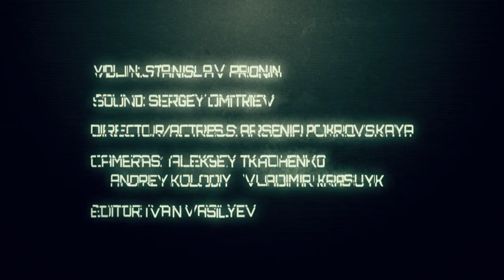Stanislav Pronin: Janie's Got A Gun [Official Music Video]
Violin: Stanislav Pronin
Sound: Sergey Dmitriev
Director/Actress: Arsenia Pokrovskaya
Cameras: Aleksey Tkachenko
                  Andrey Kolodiy
                  Vladimir Krasyuk
Editor: Ivan Vasilyev
My violin version of a great song by Aerosmith. Enjoy :)